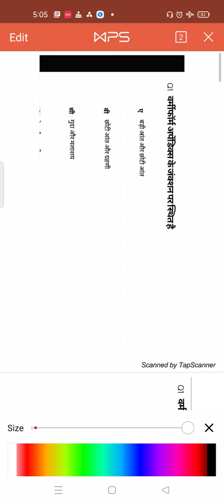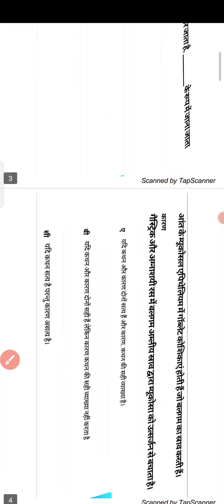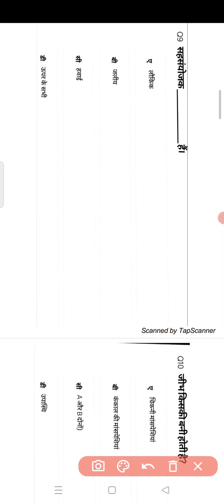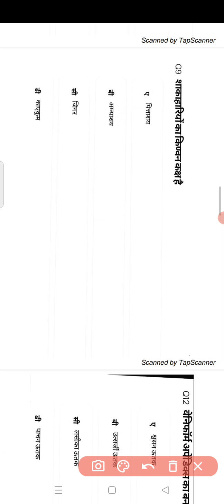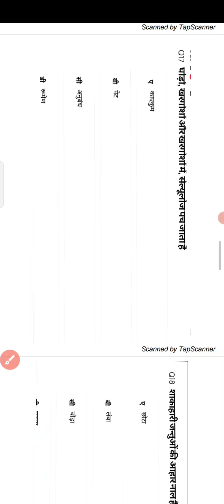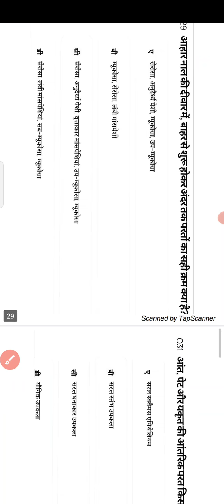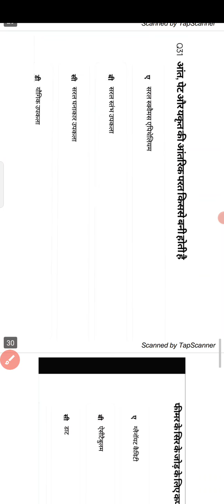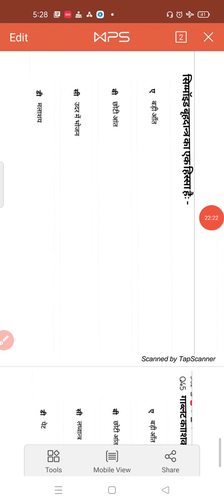पाचन तंत्र प्रश्न उत्तर || digestive system in hindi TGT PGT HOME SCIENCE UGC NET